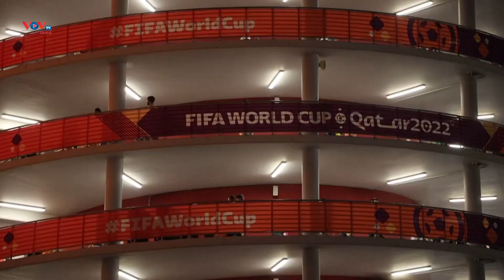WORLD CUP 2022: Kết quả World Cup đêm qua và hôm nay | VOV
Tối 3/12, rạng sáng 4/12 đã diễn ra 2 trận đấu đầu tiên vòng 1/8 World Cup 2022 với 2 cặp đấu: Hà Lan – Mỹ, Argentina – Australia. Không có bất ngờ nào xảy ra khi những đội mạnh hơn đều giành chiến thắng và tiến vào tứ kết.
Thắng Mỹ, Hà Lan tiến vào tứ kết